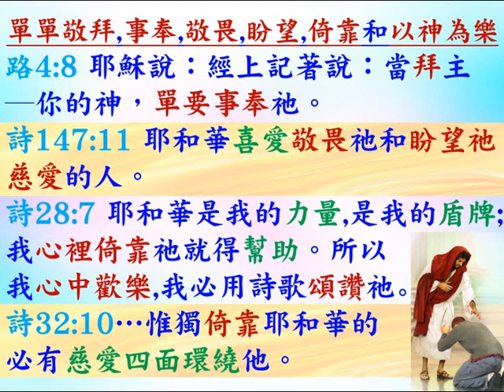忠心事奉帶來喜樂 - 葉牧師 2024.05.29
忠心事奉帶來喜樂

 1. 與主的關係：怎樣建立與主相愛的關係，怎樣從主的愛得力，怎樣深信神的供應和計劃。
 2. 處理生命：怎樣不被人、罪、負面思想情緒和潛意識、婚姻和生活的問題、和侍奉的問題影響。
3. 進入不同層次的侍奉：侍奉可以由簡單的生活見證，到建立別人的靈命，或進入策略性的侍奉。